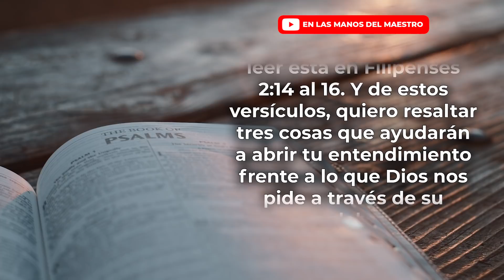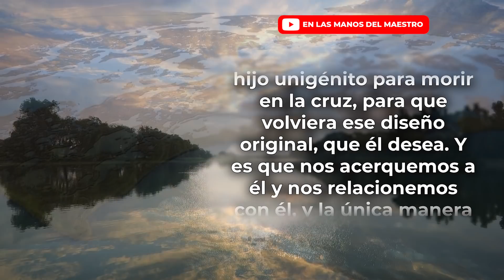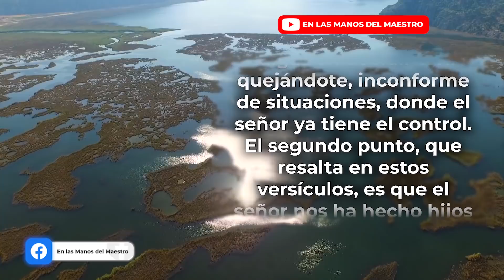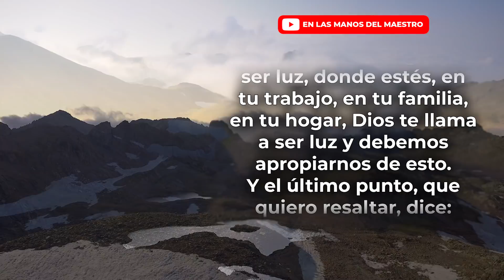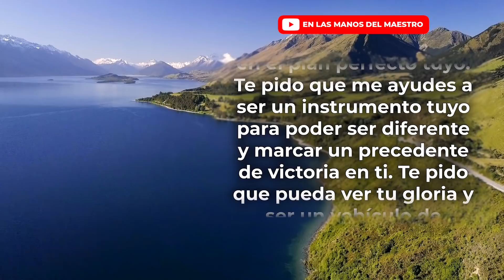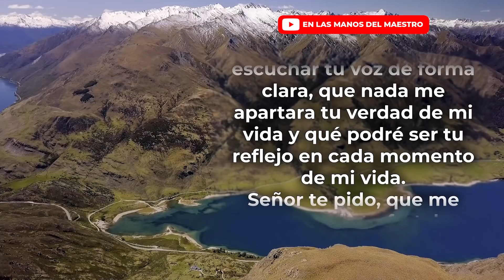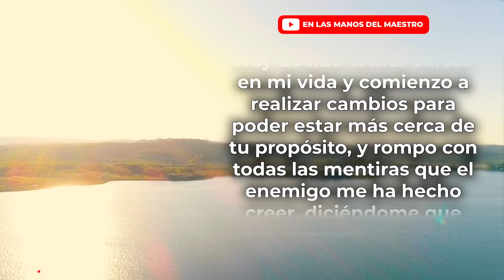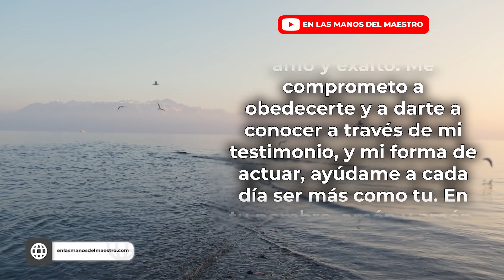🔥ORACION DE LA MAÑANA 🙏 ELIMINA LA QUEJA DE TU VIDA Y EMPEZARÁS A DISFRUTAR LA BENDICIÓN DE DIOS 🤩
❇️ ORACIÓN PARA ELIMINAR LA QUEJA DE TU VIDA Y DISFRUTAR LAS BENDICIONES DE UN CORAZÓN AGRADECIDO
❇️ Haz esta ORACIÓN DE LA MAÑANA al comenzar el día y deja a un lado la queja y empieza a disfrutar la bendición de Dios

Todos los videoclips e imágenes usados en este vídeo están licenciados con con el titulo ELMDM / YT / No más quejas. / 26 ABRIL 2022